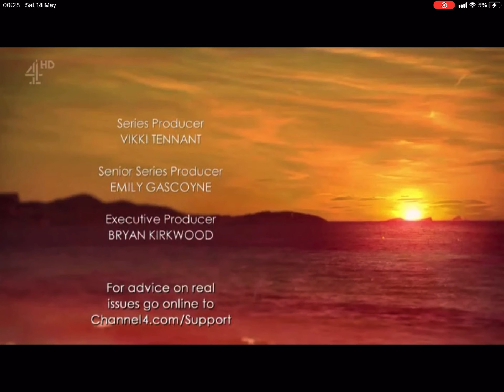Hollyoaks: Special Closing - July 2017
Recorded on 26th July 2017 and a video on 14th May 2022